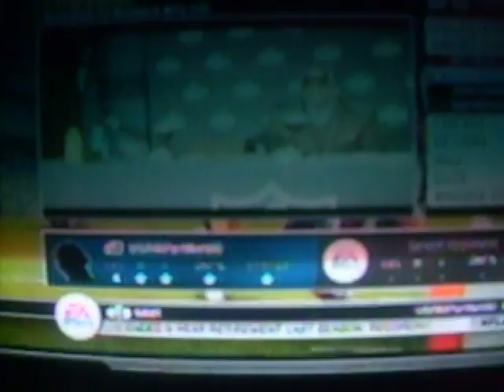madden 2010 preview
this is a preview and new franchises that they are going to have.